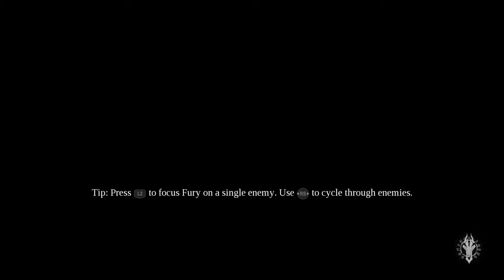PS4 Darksiders III APOCALYPTIC 100% Walkthrough Nether Area 08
Museum Puzzle 06:26
Mimic Alpha 17:29

Call me a coward or chicken if you want... I am not going to deny I really hate or should I say I have not confidence in Avarice fight... I fought Avarice previous patch in my first time playing it is was really brutal, the battle last for hours & hours maybe after a million battle & deaths that one time I got a lucky break so I want to get myself a little more beef up before facing Avarice.

Btw I do not know if that is call "Mimic Alpha" if it is the first time you are facing it … err good luck

First I am not going to lie I have only complete once in Apocalyptic so if you expect a very "pro" walkthrough & expect me to know everything in darksiders III sorry I am not but I have to admit I did got 100% trophies & those important items item collect obviously all but beast mode since it is impossible to get it naturally but I have already shown how to farm it.

My current stats at the start of this walkthrough
1 Health 9 Strength 3 Arcane
Barbs Of Scorn Level 3
Chains Of Scorn Level 1

Collectables or important items to note

Accessway Area
Fragment Of Adamantine #1 07:41
Fragment Of Adamantine #2 08:40

Atrium Of Greed
Angelic Artifact #5 10:05

Accessway Area
Demon Artifact #6 13:07

Splintered Station Area
Angelic Artifact #6 16:40